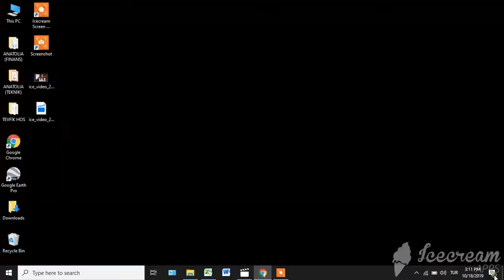TEVFİK HOŞ / CNN TURK HABER